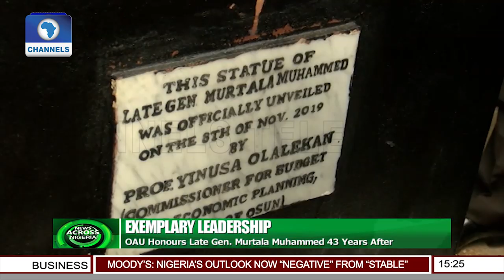OAU Honours Late Gen Murtala Muhammed 43 Years After